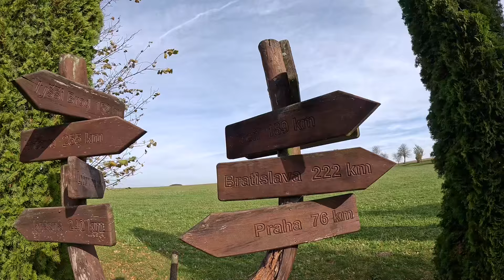Podzimní toulání Vysočinou s CBR650R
Víkendová toulačka s Niki ❤️ na půjčené Hondě CBR 650 R po jižních čechách a vysočině.